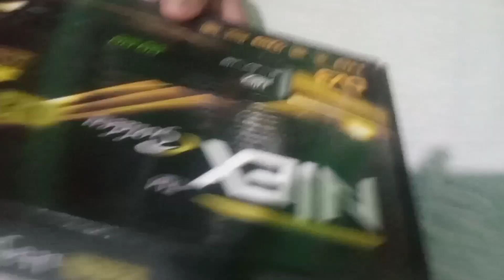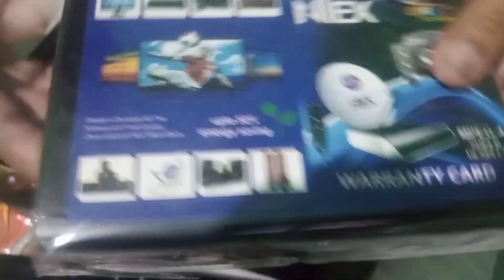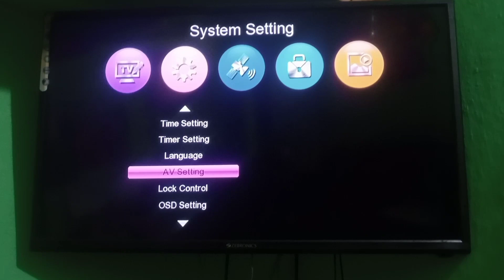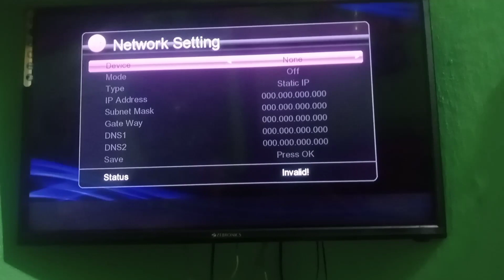Next Golden V8 GX - 6605S Full HD free To Air Sat Top box.......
NTex Golden V8 GX - 6605S Full HD free To Air Sat Top box.

बिना डोंगल का ही चलेगा
#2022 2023 का सबसे बढ़िया सेट टॉप बॉक्स
यूट्यूब चला सकते हैं इस बॉक्स पर
वेदर भी देख सकते हैं इस बॉक्स पर
यूएसबी आसानी से सपोर्ट करता है इस बॉक्स में
इस बॉक्स में सॉफ्टवेयर हुई चेंज भी होता है
मीडिया प्लेयर मिल जाता है इस बॉक्स में
रिकॉर्डिंग सिस्टम भी दिया गया है इस बॉक्स में
# Intex golden
# Intex setup box
# HD box
# MP4 box
# Bina recharge ka hi chalega
# bina internet wala box
# naya model ka new box
# full DTH box
full DTH dish
#2023 ka new model box
Intex golden V8 Box